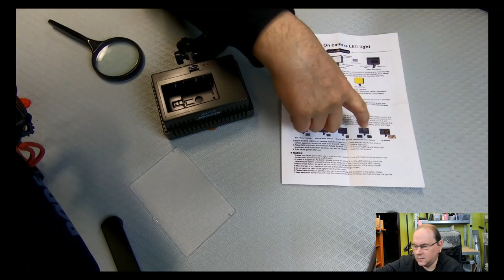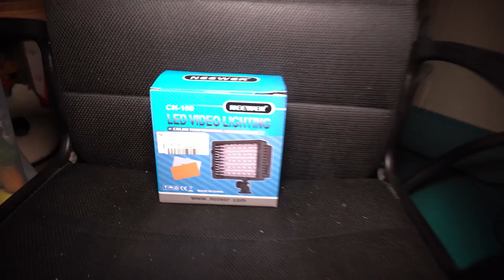CN160 led light on a Sony a6400 SmallRig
CN 160 led light on a Sony a6400 SmallRig

Twitter TheTechRabbit
Instagram thetechrabbit